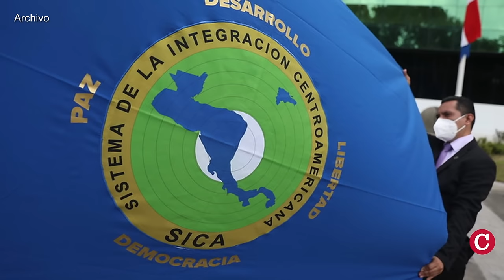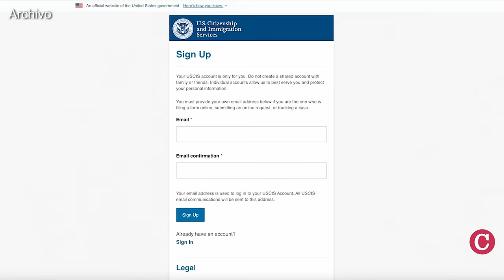Daniel Ortega ordena persecución transnacional y confiscaciones masivas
Daniel Ortega envió a la Asamblea Nacional una iniciativa de reforma al Código Penal, con la cual pretende enjuiciar en ausencia a los nicaragüenses y extranjeros que cometan supuestos delitos fuera del país y castigarlos con penas que van desde la confiscación de sus bienes hasta la cadena perpetua.

En otras noticias:
- Piden la captura internacional de Daniel Ortega y Rosario Murillo en Argentina
- Daniel Ortega fracasa en su intento de imponer a Valdrack Jaentschke en el SICA
- Estados Unidos reanuda el programa de Parole Humanitario